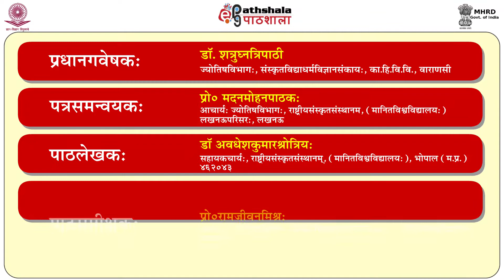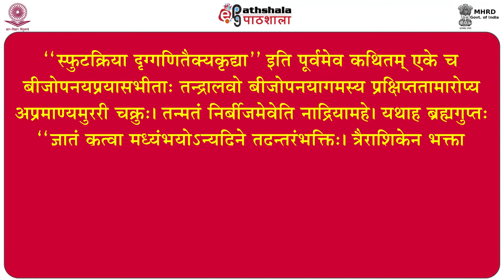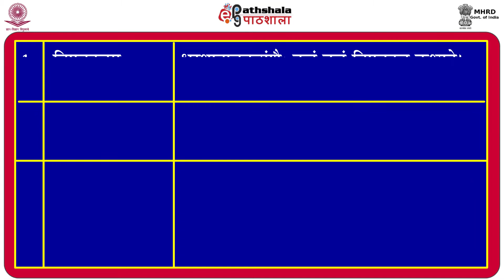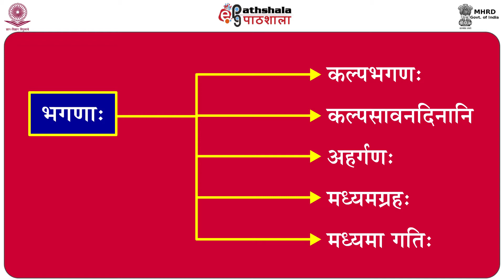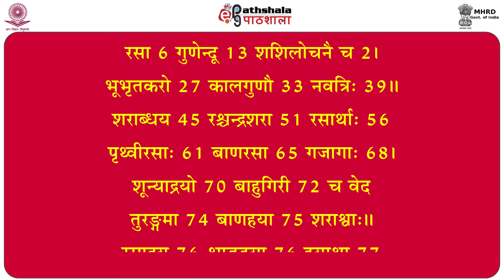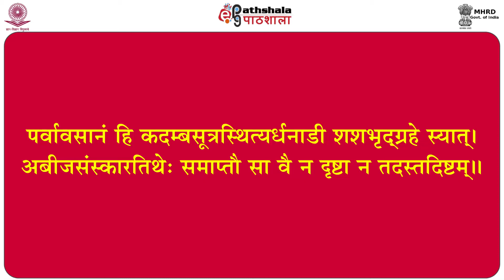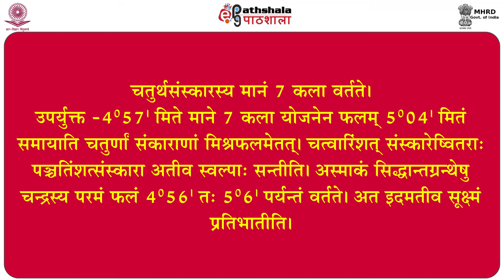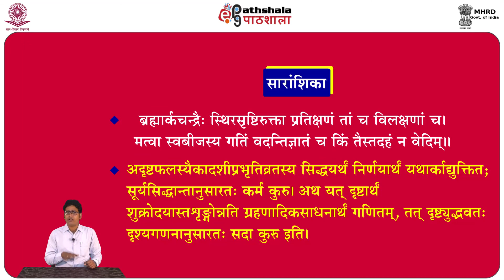P11 M16 Beejkarma Khandnam